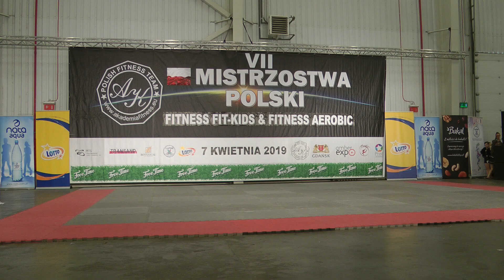VII MISTRZOSTWA POLSKI FITNESS FIT KIDS 2019 kat do lat 7 Martyna Posadzka